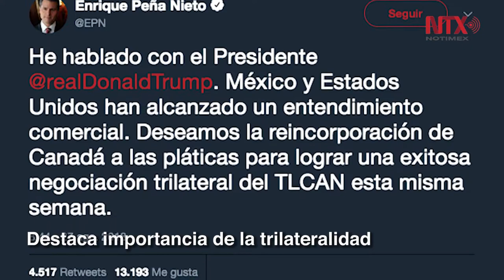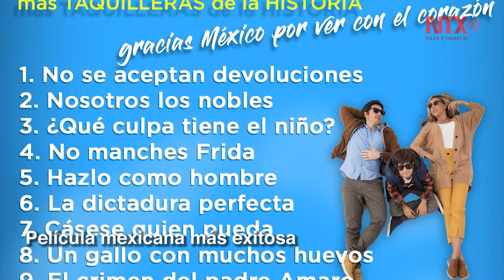Corte Informativo 28-08-18